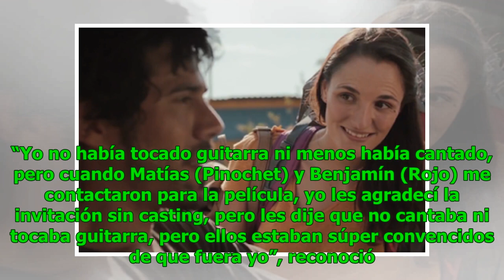Actor de Soltera Otra Vez tuvo que aprender a cantar para filme con música de Los Jaivas